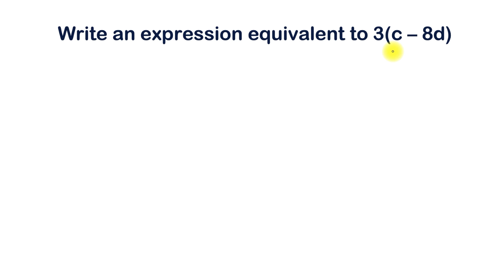Use the Distributive Property | The Math Review | 6EE3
Welcome to The Math Review! This video will cover how to use the distributive property in order to create equivalent expressions. When using the distributive property, it's important to be sure you can break up the expression within parentheses () into its terms. This will make the multiplication of distribution a little bit more clear.
Question:
Write an expression equivalent to 3(c - 8d)
About The Math Review:
The Math Review was created by teachers with over a decade of experience in the classroom teaching kids of all skill levels in any of the common core math standards. We're here to help you, be the best math you, that you can be! If you have questions, please leave them in the comments below!